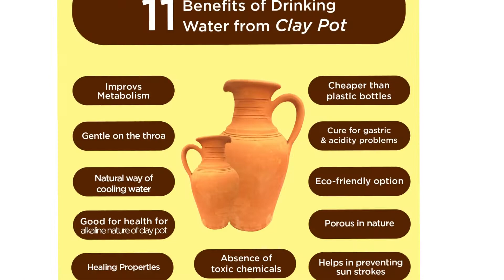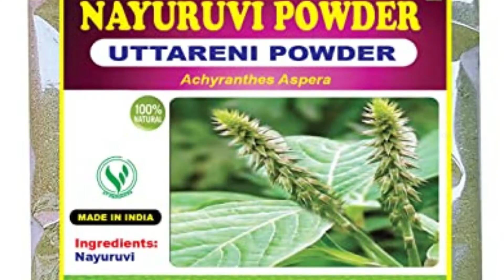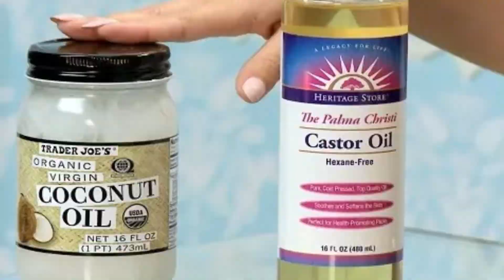Summer tipsll How to overcome Summerll Tips to beat summer ll Hot summer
How to overcome summer. Its very hot, dry weather , skin problems , rashes , allergies... sweat. very difficult to pass through.
Here are simple tips shared in the video. Watch the video till the end and give your comments